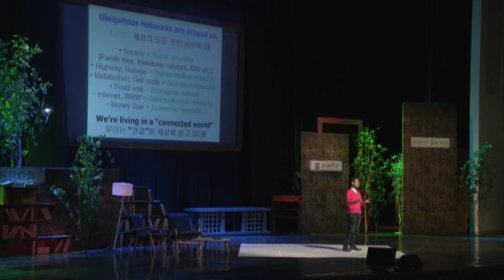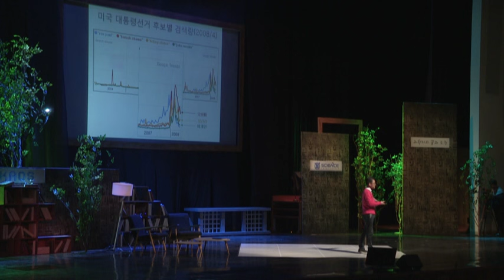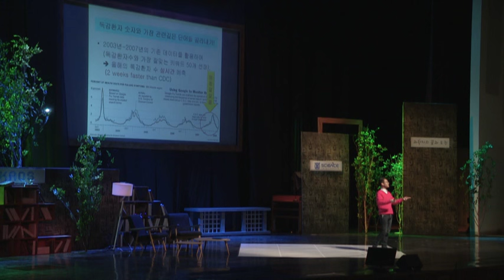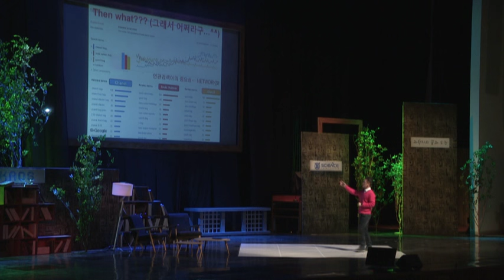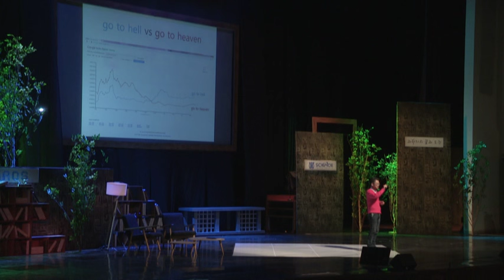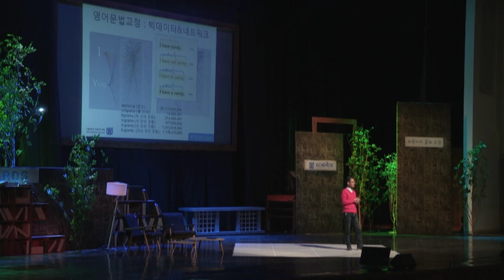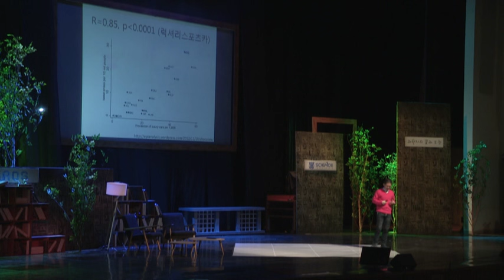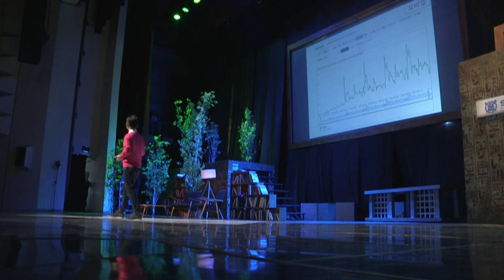[강연] 구글신은 모든 것을 알고있다 _정하웅 교수 | 2016 서울대 자연과학대학 공개강연 '무질서에서 질서로' (6)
강연자 : 정하웅 (카이스트 물리학과 교수)